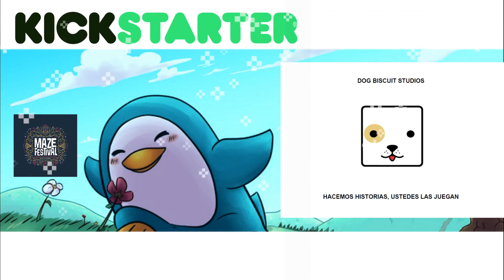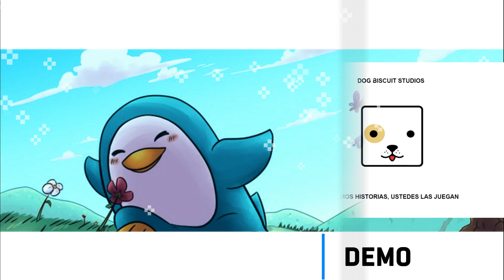🐧💙POCKET PENGUIN Un Juego RETRO INDIE con estilo GAMEBOY💙🐧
¡Pocket Penguin un nuevo Juego Retro Indie!
¡Bieeeenvenidos Ginicheros! A una nueva Reseña del canal, hoy conoceremos Pocket Penguin, un juego retro con estilo gameboy completamente independiente inspirado en juegos como Kirby y Bomberman.

Un juego que nos llevará a muchas partes del mundo con un pequeño aventurero proveniente de la antártida💙

Los quiero Ginicheros! si les gusta no olviden dejar su like y si eres nuevo y andas pasando, te invito a suscribirte para más contenido como este y estes al tanto de los nuevos juegos indies. 😁🔥

Ginichi Indies es un canal que me ha confirmado mi pasión por los juegos indies, un lugar confortable donde puedo dar a conocer y jugar los mejores juegos indies que tanto respeto y admiro, ya que cada creador deja una parte de su corazón en cada juego que hace y por eso quiero hacer todo lo posible para promoverlos. Ayudarte a recorrer este camino indie lleno de creatividad y cosas muy originales que por el ruido de los grandes no se dan a escuchar. Para asi recorrerlo juntos. :)